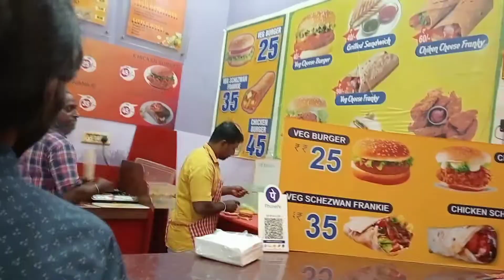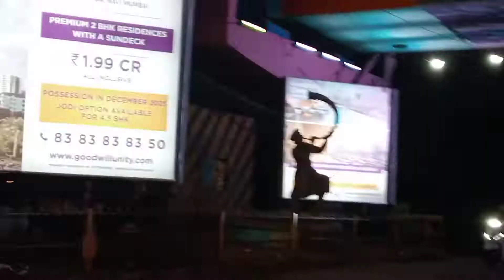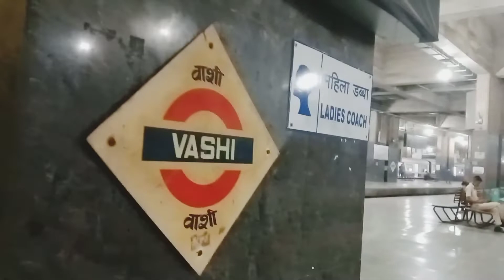Market se kya liya maine.. new ||vlog|| nanu rao